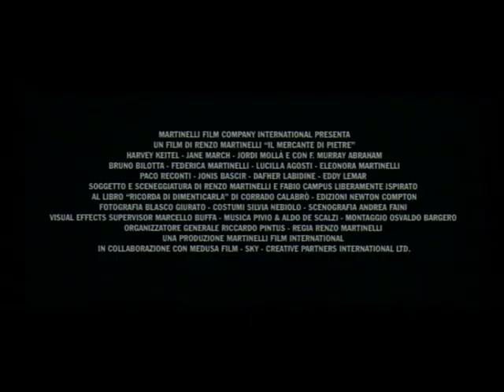THE STONE MERCHANT - Trailer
DIRECTOR: Renzo Martinelli - CAST ASSISTANT: Giuseppe Ferlito